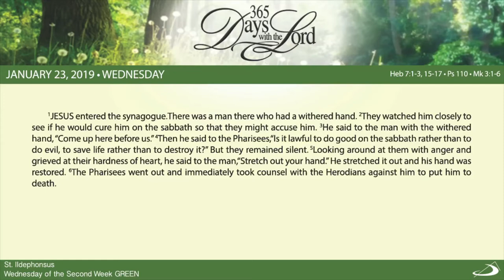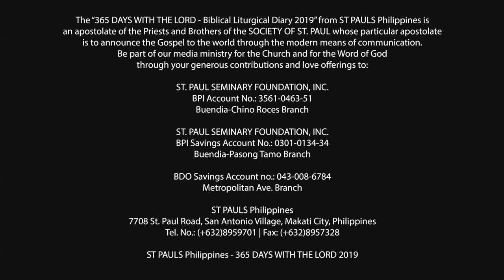365 DWTL | Wednesday of the Second Week in Ordinary Time | January 23, 2019